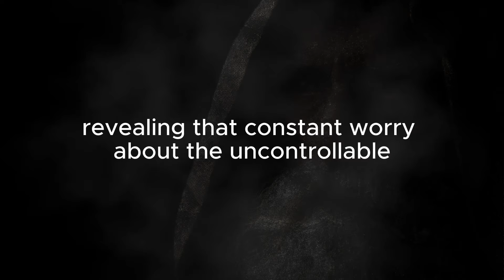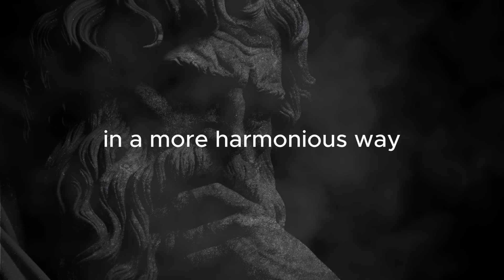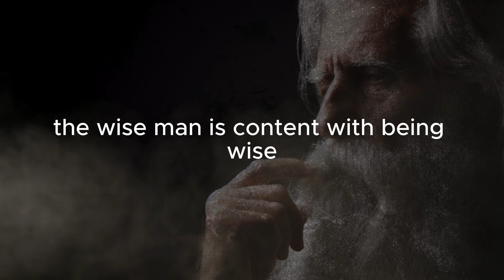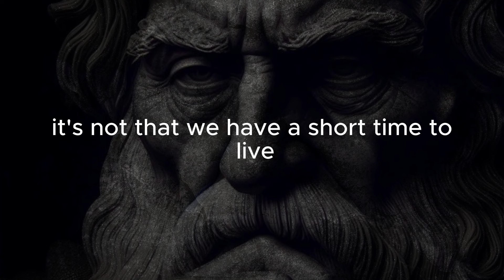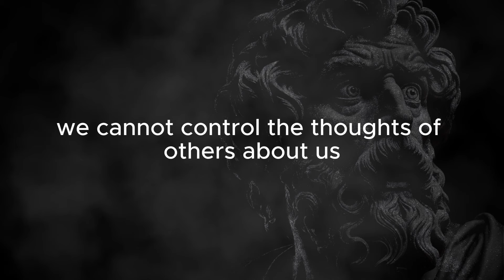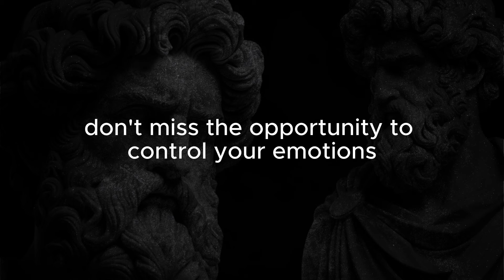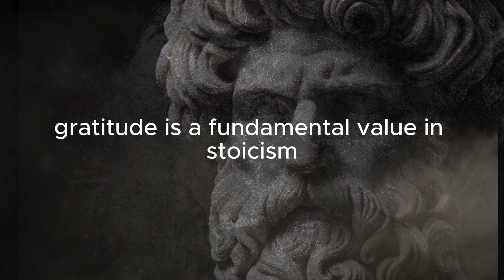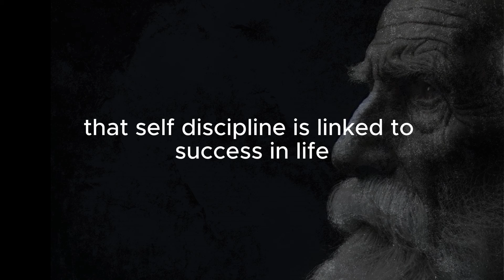How to avoid being someone’s second choice | Stoicism Philosophy | Stoic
Dive into the profound philosophy of Stoicism with our captivating YouTube video! 🧘‍♂️💡 Explore the principles of modern Stoicism, learn how to apply them to your daily life, and discover the art of mindful listening. 🎧🤔 Join us as we delve into thought-provoking TED Talks on Stoicism and gain insights from renowned stoic expert Ryan Holiday. 🎙️📚 What is Stoicism? Uncover the wisdom of this ancient philosophy and uncover its relevance in today's world. 🌍✨ Enhance your wellbeing and find inner tranquility with Stoicism. Don't miss out!

Video Link:

 • Victor Cooper - Last Hope (Dramatic P...